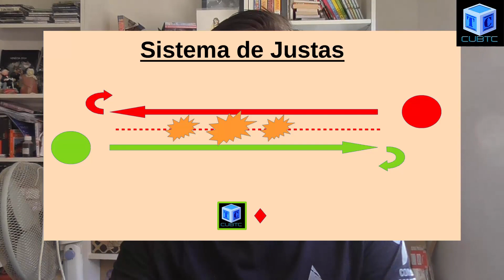WOT Español: Olimpiadas: Reglas 3a prueba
Retomamos el evento de las olimpiadas esta semana! En este vídeo os explico como y cuando va a ser la tercera prueba: las justas de caballería :).